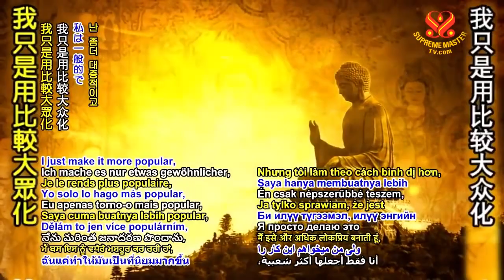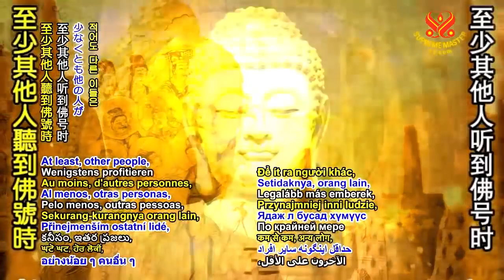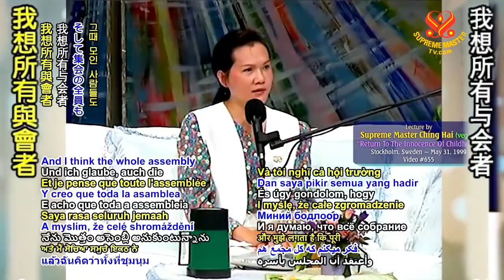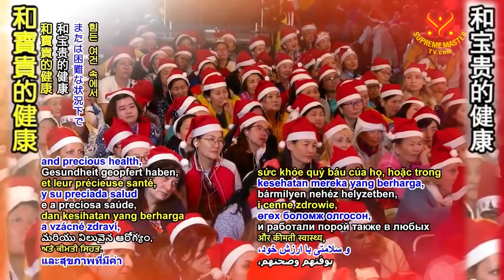Kinh Lăng Nghiêm: 25 Pháp Môn Viên Thông, Buổi Giảng Thứ Sáu - Thanh Hải Vô Thượng Sư